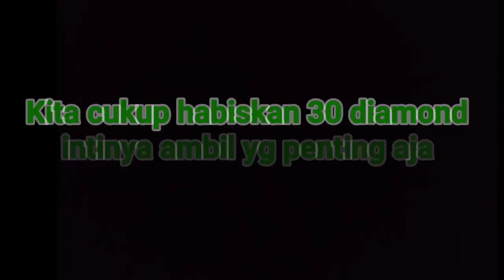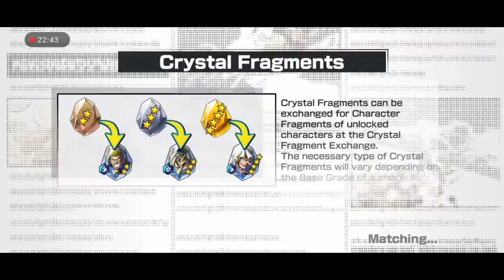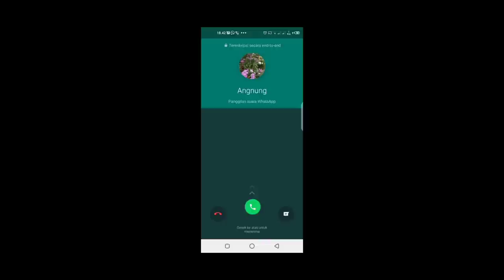Tutorial One Piece Bounty Rush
You Want top up diamond cheap price?
You want in top 10/50/100 in league?
You want account player rank 1 with 1000+ diamond?
You want account player rank 1 with 1900+ diamond?
You want account player rank 1 with 3400+ diamond?